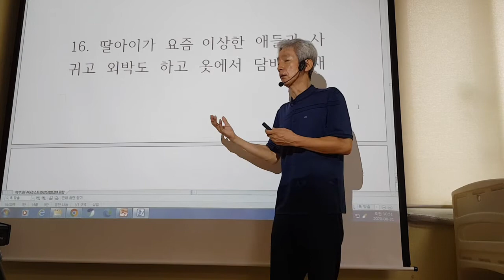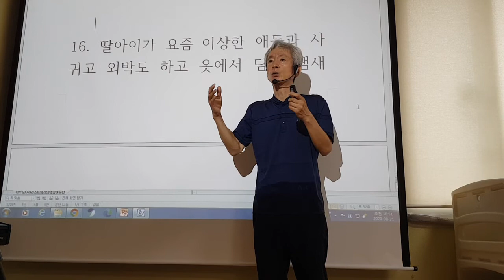이상한 애들과 사귀는데 학부모상담법 강동건가 2